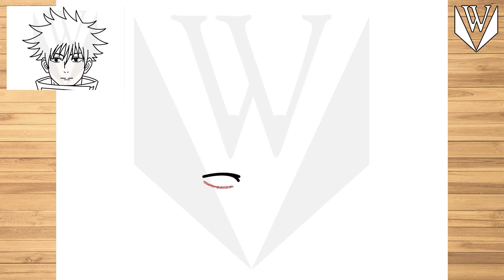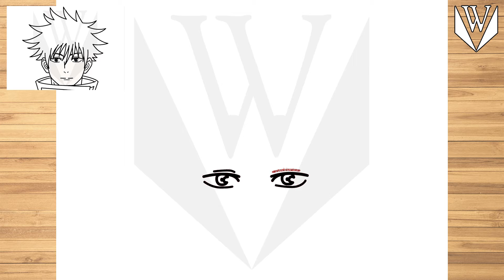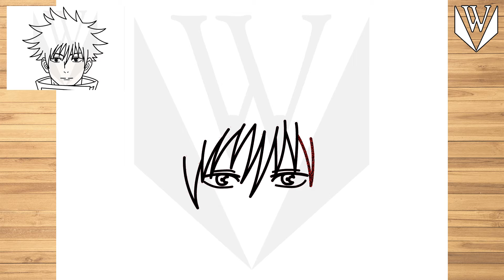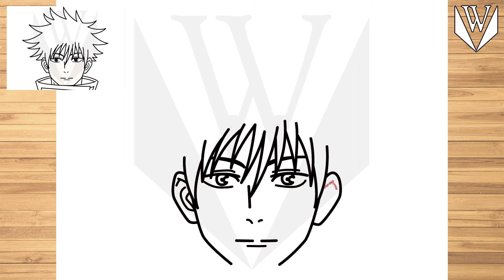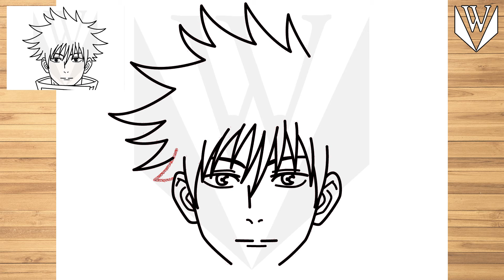How to draw Fushiguro Megumi Jujutsu Kaisen Step by step Tutorial | Free Download Coloring Page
እንዴት እንደሚሳል
كيف ترسم
Ինչպես նկարել
necə çəkmək
nola marraztu
কিভাবে আকে
як маляваць
kako crtati
как да рисувам
ಹೇಗೆ ಸೆಳೆಯುವುದು
com dibuixar
сурет салу
sa unsa nga paagi aron sa pagkalos
mmene kudzatunga
如何画
如何畫
nzira yekukwevera
කොහොමද අඳින්නේ
그리는 방법
kako nacrtati
çawa bikujin
hvordan man tegner
ako kresliť
kako narisati
Kiel desegni
kuidas joonistada
Paano Gumuhit
kuinka piirtää
como deseñar
sut i dynnu
როგორ დავხატოთ
איך לצייר
hogyan rajzolj
esi ise
ווי צו ציען
cara menggambar
描く方法
cara nggambar
របៀបគូរ
ວິທີການແຕ້ມ
duci
kā zīmēt
kaip piešti
wéi zeechnen
како да црташ
എങ്ങനെ വരയ്ക്കണം
kif tfassal
me pehea ki te utu
कसे काढावे
хэрхэн зурах
څنګه رسم
چطوری طراحی کنیم
jak narysować
ਕਿਵੇਂ ਖਿੱਚਣਾ ਹੈ
кантип тартат
cum să atragă
как нарисовать
le auala e faalatalata
Како цртати
ho hohela joang
ڪئين ٺاهيو
வரைவது எப்படி
jak kreslit
ఎలా గీయాలి
nasıl çizilir
як намалювати
indlela yokudweba
indlela ukudweba